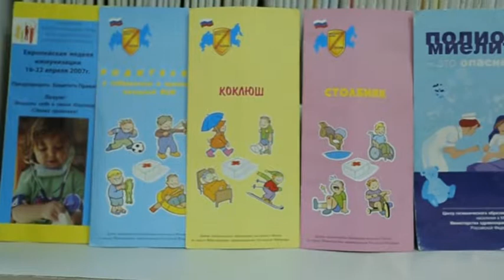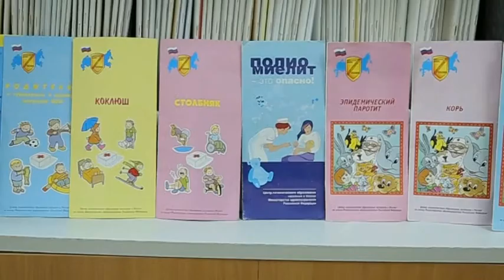Лучшая защита от инфекции - вакцинация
Лучшая защита от инфекции - вакцинация. Специалисты рассказали каспийским школьникам о положительных качествах иммунизации.

В рамках европейской недели иммунизации врачи городской поликлиники продолжают рассказывать жителям города о важности и необходимости вакцинирования  детей. Определенная работа в этом направлении проводится и со школьниками. Уже начиная с первых классов врачи – иммунологи, проводят с ребятами профилактические беседы и разъясняют, для чего необходимы прививки.

Урок в начальном классе в  городской гимназии, сегодня протекает не совсем в привычном для детей режиме. В гостях люди в белых халатах, которые намереваются рассказать учащимся  о пользе прививок.

Школьники в этом направлении не мало проинформированы, практически каждый учащийся, уже знает, о том, для чего необходимы вакцины.  В незамысловатых детских ответах, есть своя истина.

Серьезные лица детей, умный взгляд и их ответы, говорят о хорошо поставленной работе.  К европейской недели иммунизации школьники подготовили даже специальную сценку, где сами стали врачами скорой помощи и их пациентами, делали уколы, накладывали шины, т.е в экстренных условиях оказывали первую медицинскую помощь.

Прививку от кори в плановом режиме сделали в мед. пункте и  Восьмикласснице Карине Магомедовой. Маленький укольчик обезопасит в будущем девочку от этого инфекционного заболевания. Но,  прежде чем, провести эту процедуру, школьнице необходимо было получить предварительное согласие родителей.

Как мы знаем каждый родитель в праве сам решать, какие прививки нужны его ребенку. Беспокоит врачей то,  что в последнее время, чуть ли не в  геометрической прогрессии растет отказ от вакцинирования.  Объясняя молодым мамам и папам, иммунологи говорят, что  прививка поможет в будущем бороться с различными инфекциями.

немаловажная часть работы с детьми и учебная литература и конкурс рисунков выставленная в медицинском пункте, на тему иммунизации.  В общем, наступая по всем фронтам, врачи пытаются донести до школьников положительные свойства вакцинирования.

Шахнабат Кулиева Алексей Колесников новости Каспий-тв